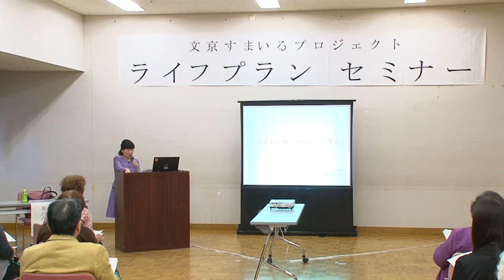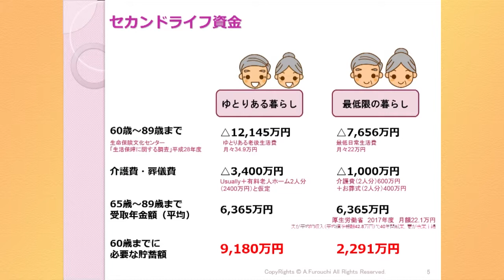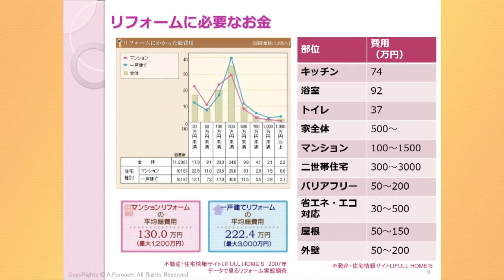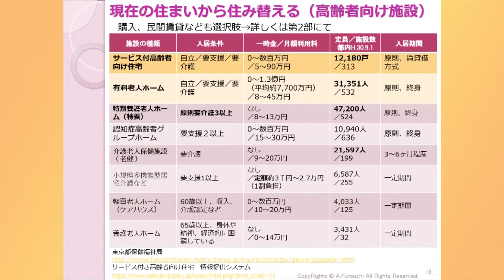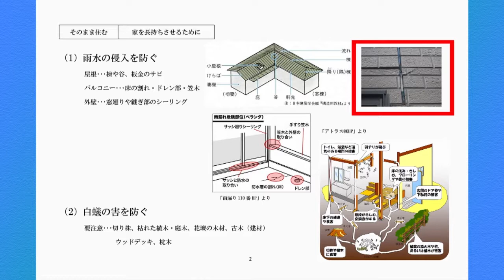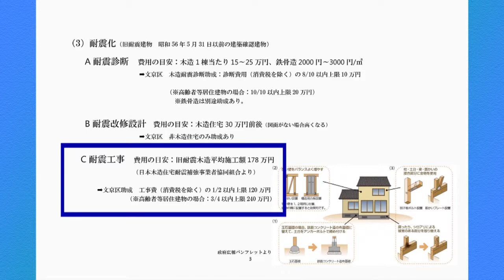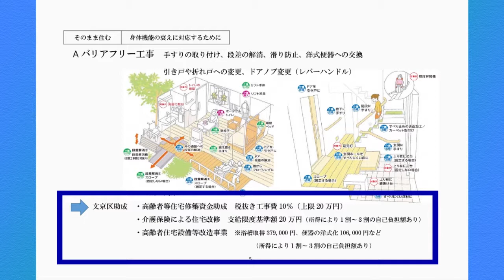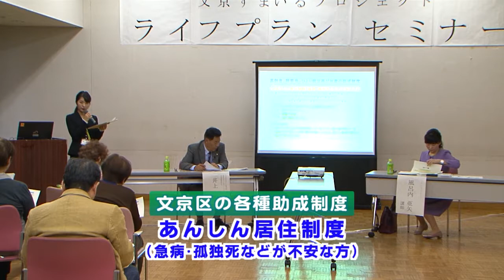文京すまいるプロジェクト ライフプランセミナー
プレミアムステージ
平成31年1月21日～放送